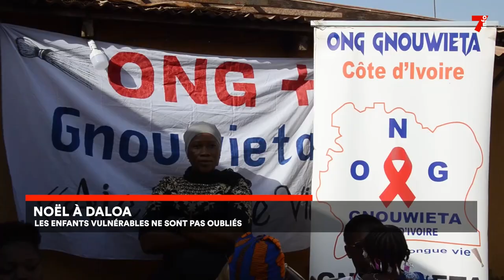Daloa : les enfants vulnérables reçoivent des cadeaux à noël